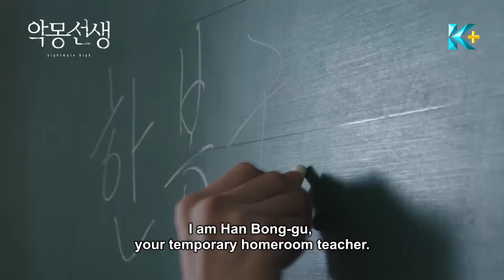Nightmare High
Salah satu webseries drama pilihan untukmu balik lagi!
Seorang guru pembimbing baru datang ke kelas dan membantu murid-murid yang kesulitan... Tapi ada yang aneh pada dirinya.

Temukan misterinya di Nightmare High, hanya di Tribe.